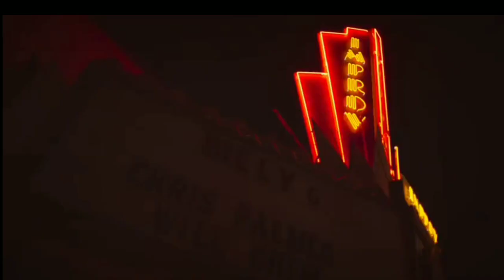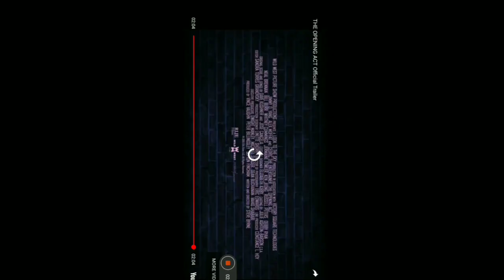New 2020 | #1 THE OPENING ACT MOVIE OFFICIAL TRAILER | ENGLISH MOVIE OFFICIAL TRAILER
The Opening Act is an upcoming American comedy film written and directed by Steve Byrne, in his directorial debut. It stars Jimmy O. Yang, Alex Moffat, Cedric the Entertainer, Neal Brennan, Bill Burr, Whitney Cummings, Jermaine Fowler, Ken Jeong, Russell Peters, and Debby Ryan.

Directed by : Steve Byrne

Produced by :

Vince Vaughn

Peter Billingsley

Sefton Fincham

Written by : Steve Byrne

Starring :

Jimmy O. Yang

Alex Moffat

Cedric the Entertainer

Neal Brennan

Bill Burr

Whitney Cummings

Jermaine Fowler

Ken Jeong

Russell Peters

Debby Ryan

Dave Kushner

Jose Cancela

Cinematography : Eric Edwards

Edited by : Sandra Torres Granovsky

Production companies :

Wild West Picture Show Productions

Look to the Sky Films

Endeavor Content

Release date : October 16, 2020 (United States)

Country : United States

Language : English